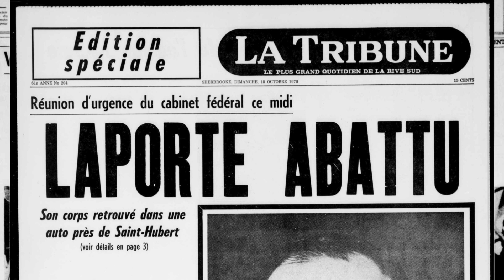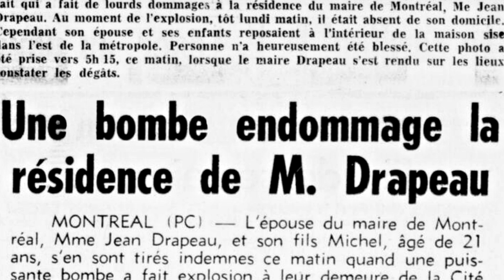L'extrême gauche durant la Révolution tranquille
Avec Sarah K. Miles, doctorante en histoire à l'University of North Carolina at Chapel Hill.